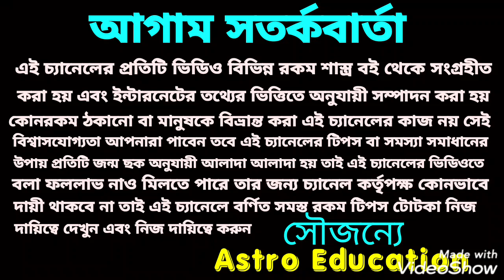রাহু ও কেতু রাশি পরিবর্তন মিথুন রাশির উপর কি প্রভাব পড়তে চলেছে!!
রাহু ও কেতু রাশি পরিবর্তনে মিথুন রাশির উপর কি প্রভাব পড়তে চলেছে এ বিষয় নিয়ে এই ভিডিওতে বিস্তারিত আলোচনা করা হয়েছে ধন্যবাদ!